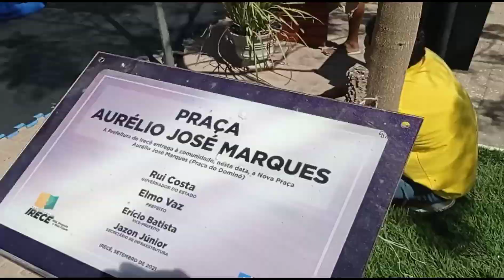PARABÉNS IRECÊ POR SEUS 96 ANOS 🌱 IRECÊ TERRA LINDA DE VIVER🌵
PRAÇA AURÉLIO JOSÉ MARQUES E CENTRO DE IRECÊ BA 🌿